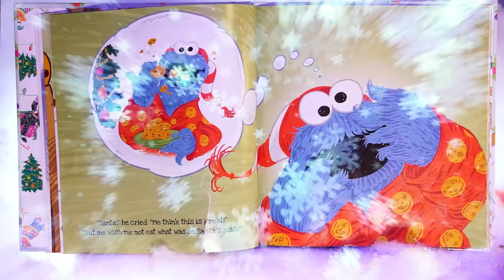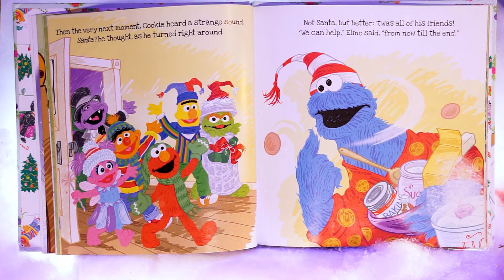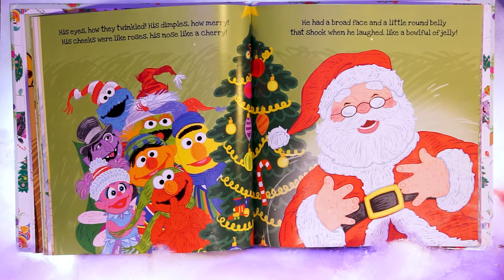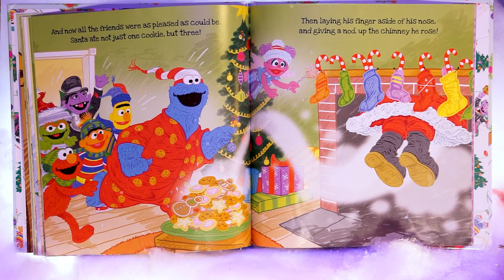Twas the Night Before Christmas on Sesame Street 🎄 HOLIDAY BOOKS Read Aloud 🎄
Fuzzy and Snowy read the book called "Twas the Night Before Christmas on Sesame Street".